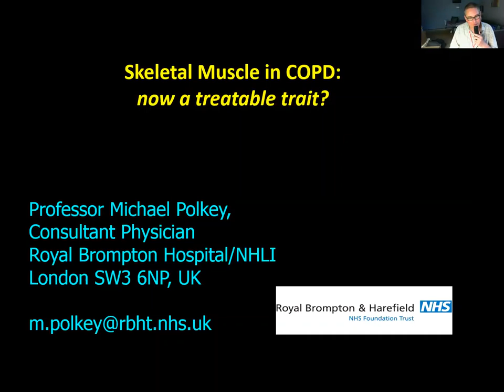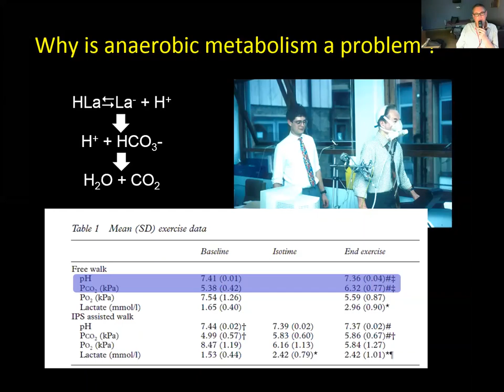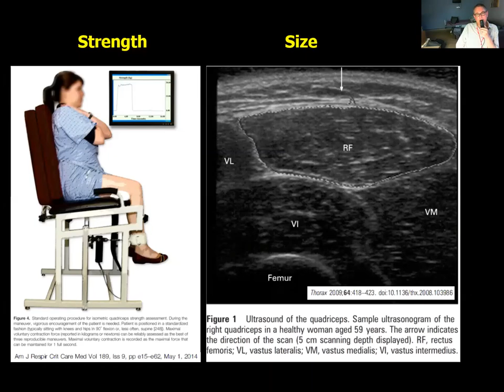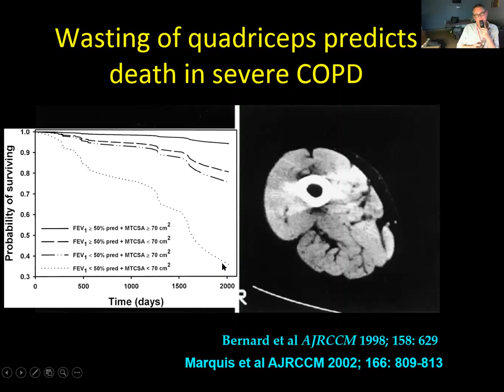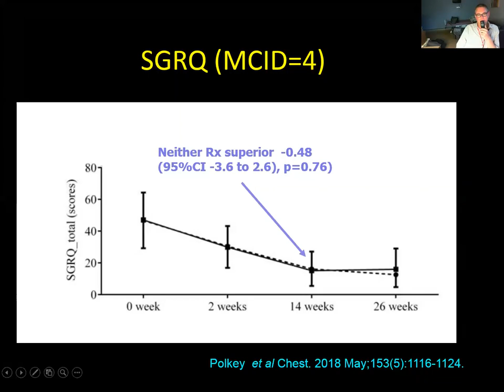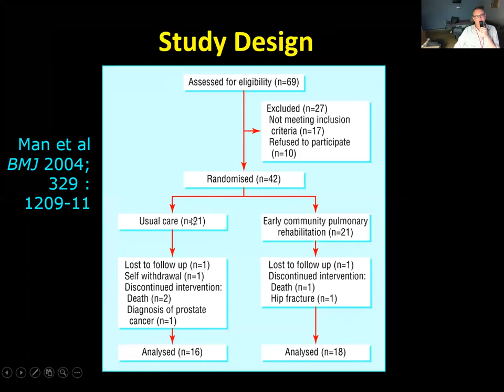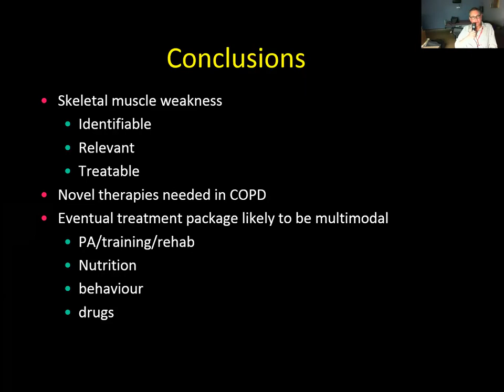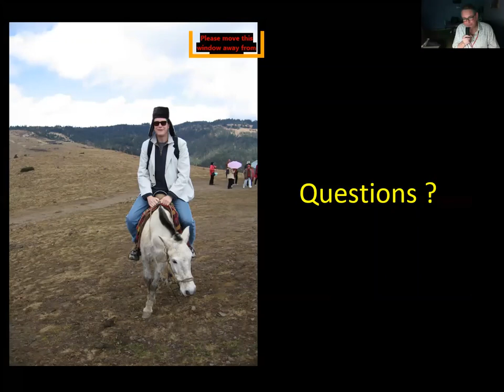Grand Rounds 2020.10.28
"Skeletal Muscle in COPD: Now A Treatable Trait?” by Dr. Michael Polkey, Professor, from the Royal Brompton Hospital.